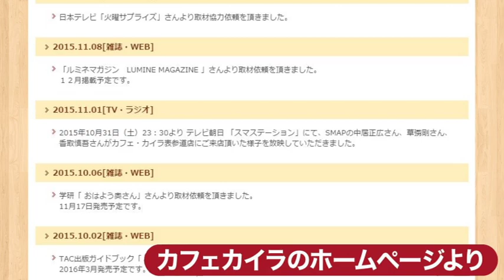ハワイ・ハレアイナアワード金賞受賞！ パンケーキの「カフェ・カイラ 表参道店」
ハワイ生まれのハワイアン朝食パンケーキ。ハワイのグルメ賞であるハレアイナアワード金賞受賞！ ハワイで生まれ育った「カフェ・カイラ」の味をそのまま日本（東京・表参道）でお楽しみ頂けます！